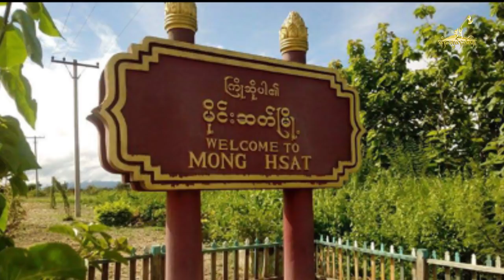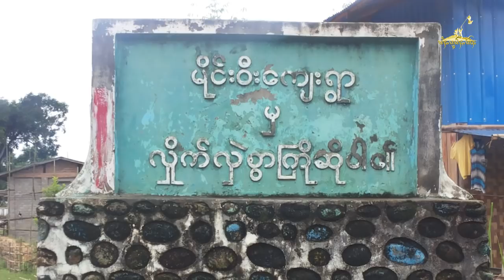Tai Freedom News 13.03.2018 သိုၵ်းမၢၼ်ႈ ယိုဝ်းၵွင်ႈလွၵ်ငိူတ်ႈၵူၼ်းမိူင်း